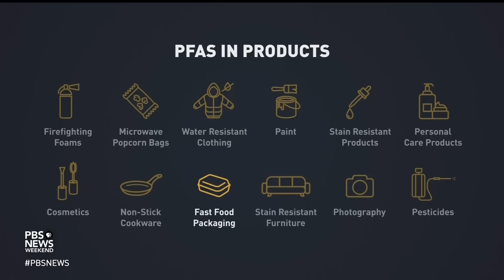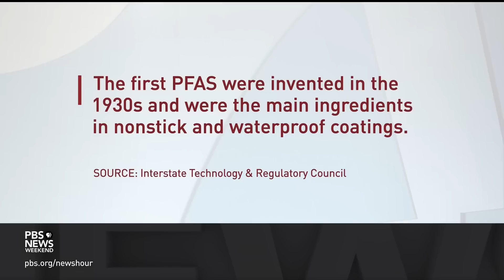What we know about toxic ‘forever chemicals’ and how to reduce our exposure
A class of toxic chemicals known as PFAS has made its way into food, soil, water and even most people’s blood in America. In March, the EPA proposed the first regulatory standard limiting the quantity of PFAS in drinking water. Erin Bell, an environmental epidemiologist at the State University of New York at Albany, joins Ali Rogin to discuss these “forever chemicals” and our exposure to them.